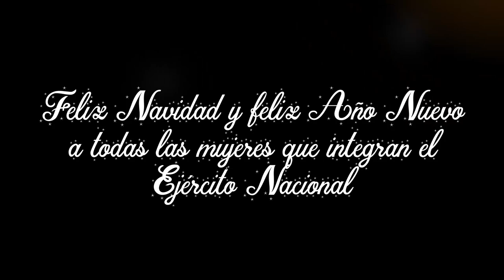Mensaje de Navidad para nuestra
Reconocimiento a nuestra MujerMilitar que en estas fechas decembrinas también aporta su disciplina, vocación de servicio y liderazgo para que los colombianos vivan esta NavidadConMiEjército rodeados de paz en sus hogares.